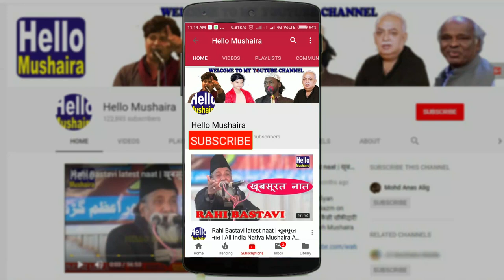सर उठायें दरे मुस्तफा पे | Dil Khairabadi Naat | Sherwan Natiya mushaira 2019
Dil Khairabadi in Sherwan Natiya mushaira 2019
Hafiz Qasim Sherwani ke zere Ehtemam All India Natiya Mushaira 2019
Kul Hind Natiya Mushaira 2019
Venue:Sherwan, Saraimeer, Azamgarh
Date: 01 November 2019

Convener: Mohammad Affan Sherwani
Sadar Mushaira: Khaleeq Ahmad farahi
Nazim-e-Mushaira: Rajab Ali Sherwani
Shayar: Dil Khairabadi, Tabish rehan, Shadab Azmi, Asad Mahuli, Farokh dilkash, Ashfaq Bahraichi, Kaif Mauvi, Shariq Inami

sherwan All India Mushaira 2019
sherwan natiya Mushaira
sherwan saraimeer natiya Mushaira